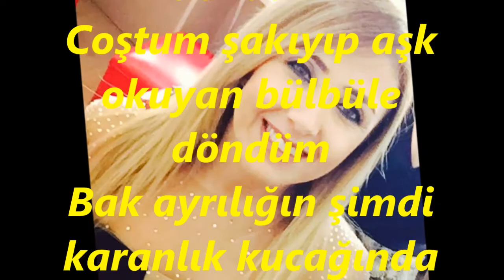Rengin UYAR KÖKTEN-Gördüm Seni Bir Gün (UŞŞAK)R.G.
SOLİST:
*RENGİN UYAR KÖKTEN*
VİDEOYU YAPAN
*RECEP GAYRETLİ*
GÜFTE: A.RIZA SAĞMAN
BESTE: SADETTİN KAYNAK
USUL: NİM SOFYAN
MAKAM: UŞŞAK
Gördüm seni bir gün yeni açmış güle döndüm
Coştum şakıyıp aşk okuyan bülbüle döndüm
Bak ayrılığın şimdi karanlık kucağında
Bir bağrı yanık boynu bükük Sümbüle döndüm